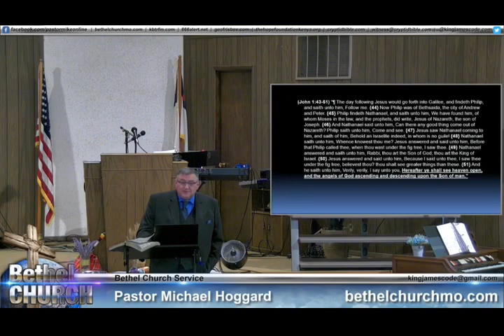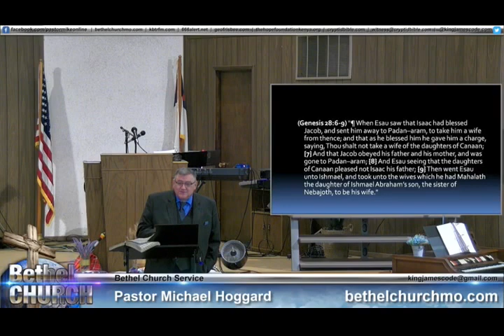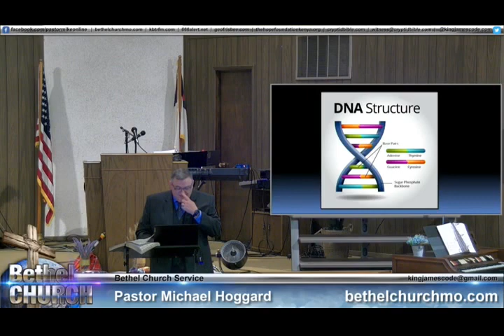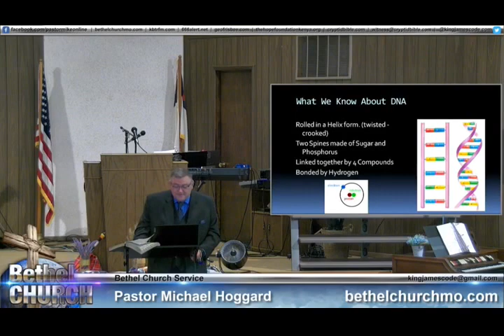Jacobs Ladder - Mike Hoggard